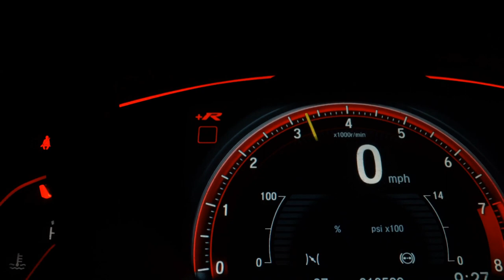JEEP RENEGADE - 2016 - Taubaté/SP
VEÍCULO SEMINOVO

Dados do Veículo
Veículo: JEEP / RENEGADE 2.0 16V TURBO LONGITUDE 4X4
Ano: 2016/2016
Combustível: DIESEL
Portas: 4 PORTAS
Câmbio: Automático
Cor: VERMELHA
KM: 31.610

✅ Air Bag
✅ Alarme
✅ Ar Condicionado
✅ Direção Hidráulica
✅ Freio ABS
✅ Travas Elétricas
✅ Vidros Elétricos